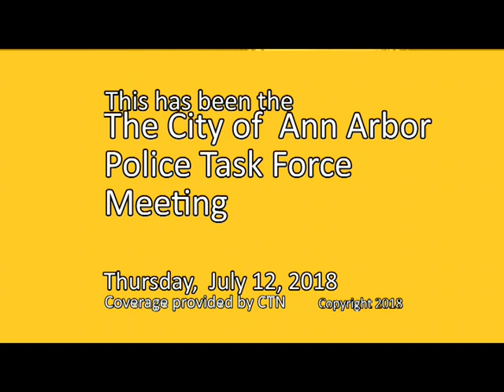Police Task Force 7-12-18